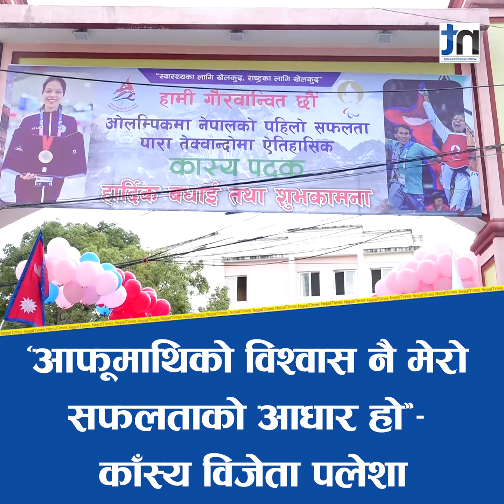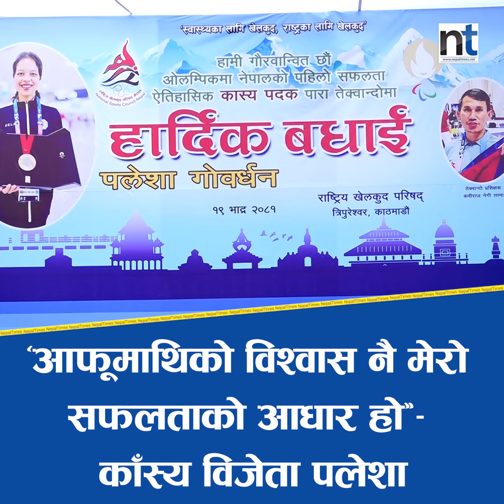अब हामीसँग पनि एउटा ओलम्पिक मेडल छ : पलेशा|| Nepal Times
Produced By: Nepal Times Media Private Limited
News Edited By: Harihar Nepal
Presented By: Rashmita Udash
Video Edited By : Nepal Times